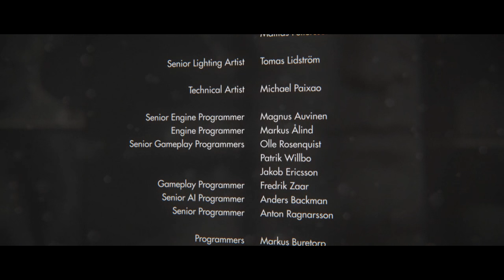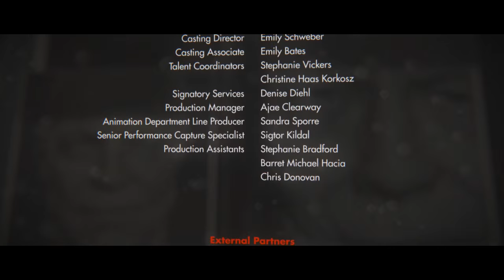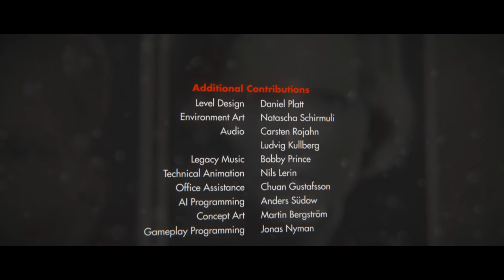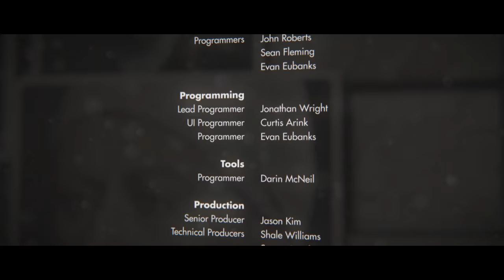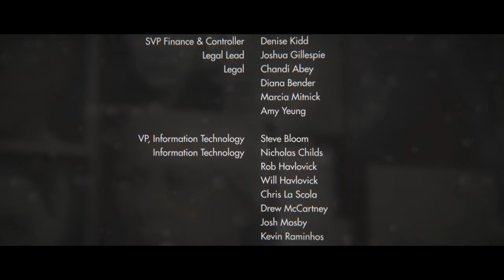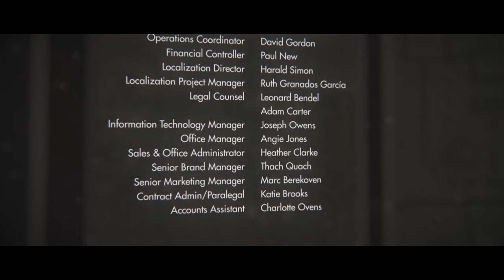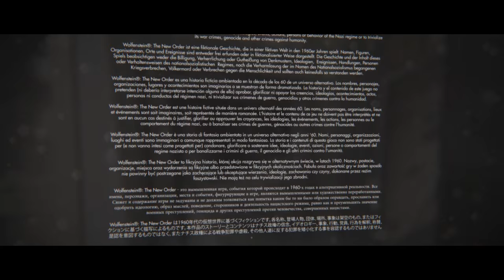울펜슈타인 더 뉴 오더 (Wolfenstein The New Order) 챕터16 - 데스헤드의 기지로 돌아오다